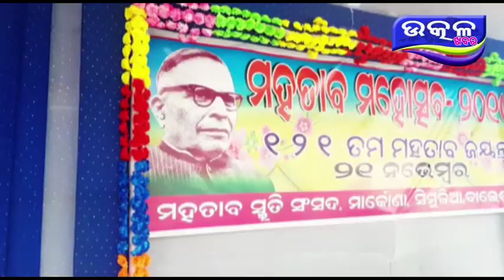121 tama mahatab jayanti- Ajira Odisha Utkal Khabara